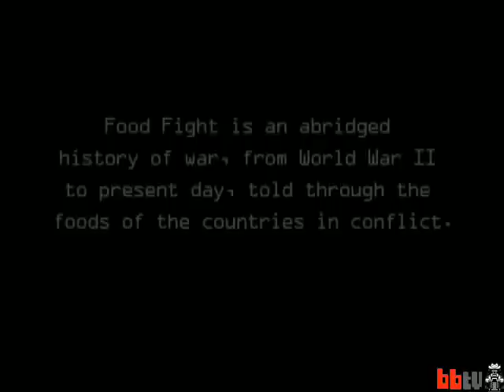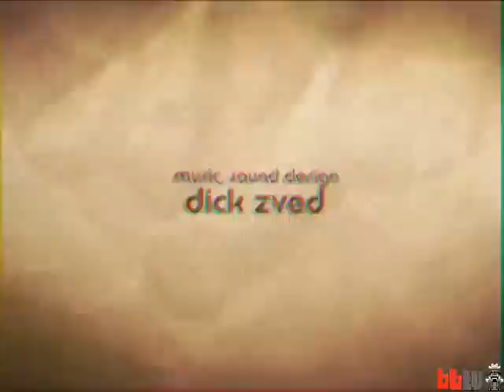Food Fight - Hamburgers, sushi, chicken kabobs, and more re-enact wars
Imaginative motion graphics portray major wars around the world by battling the foods of the conflicting countries against one another. Boing Boing tv edited the film to include the names of the wars being depicted, helpful for those of us who forgot what we learned in history class. An added bonus is "My Dog Impersonating Orson Welles" in which a pooch clutches a bottle of champagne, and attempts to form sentences.